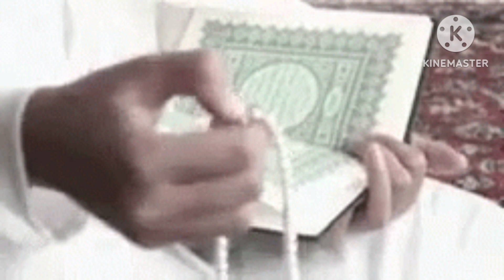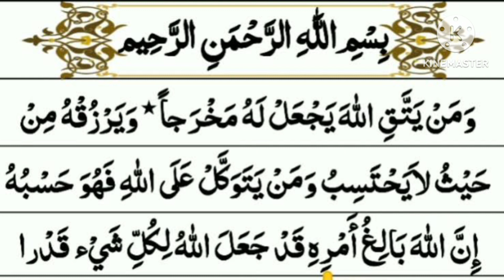Tamam Wazaif ka Badshah Wazifa Dolat ka wazifa ||Rizq ka Wazifa || Islamic Shnani Guideline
Sab se bara wazifa for rizq